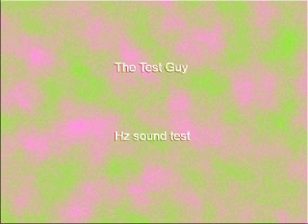936 Hz Sine Wave 60 sec